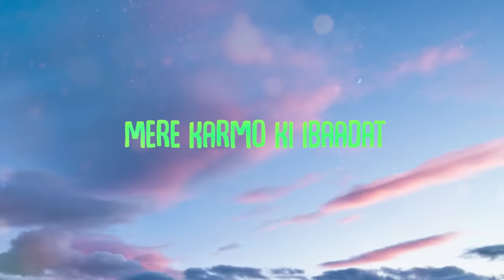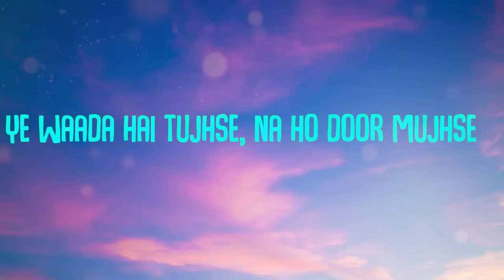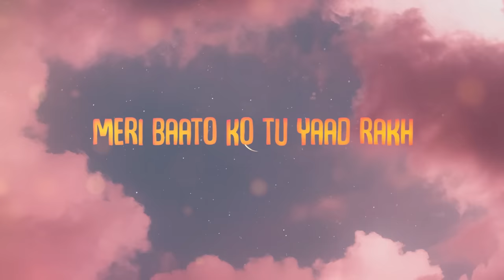Agle Janam (Rap Cover) - Shubham Gandhi x Rishi Roy | Hindi Romantic Song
For the ones who have a hard time expressing their love, regardless of all the pain, the genuinity and whatever that comes with it.

Digital Partner 👉 Red Iconic Media

Check out the original Version of the song

Audio Credits-

Vocals - Rishi Roy, Shubham Gandhi
Lyrics- Rishi , Shubham
Mix & Master- Rishi

Video credits-
Honey Chaudhary

Online/Digital Promotion 👉 - Red Iconic Media
Reels promotion - Red Iconic Media
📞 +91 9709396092